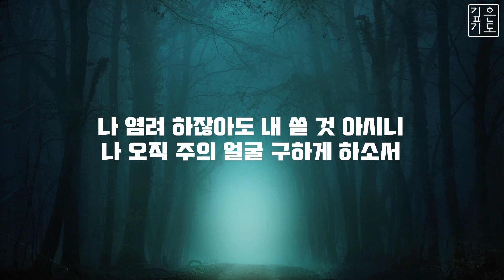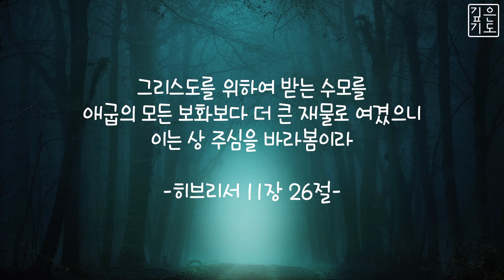[온맘다해] 주님과 함께 하는 | 피아노 묵상음악 | 인기CCM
주님과 함께 하는
[온맘다해]

주님과 함께 하는 이 고요한 시간
주님의 보좌 앞에 내 마음을 쏟네
모든 것 아시는 주님께 감출 것 없네
내 맘과 정성 다해 주 바라나이다

온 맘 다해 사랑합니다
온 맘 다해 주 알기 원하네
내 모든 삶 당신 것이니
주만 섬기리 온 맘 다해

나 염려 하잖아도 내 쓸 것 아시니
나 오직 주의 얼굴 구하게 하소서
다 이해할 수 없을 때라도 감사하며
날마다 순종하며 주 따르오리다

그리스도를 위하여 받는 수모를 애굽의 모든 보화보다 더 큰 재물로 여겼으니 이는 상 주심을 바라봄이라